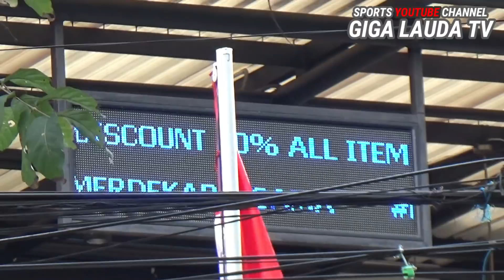Persib Bandung Kembali Berangkat Ke Tangerang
Persib Bandung Kembali Berangkat Ke Tangerang Bobotoh.

Giga Lauda Tv Adalah Media Bobotoh Persib Bandung.